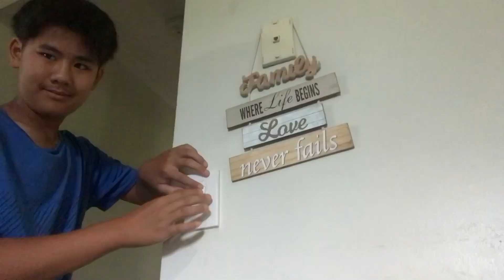WAIT FOR IT..